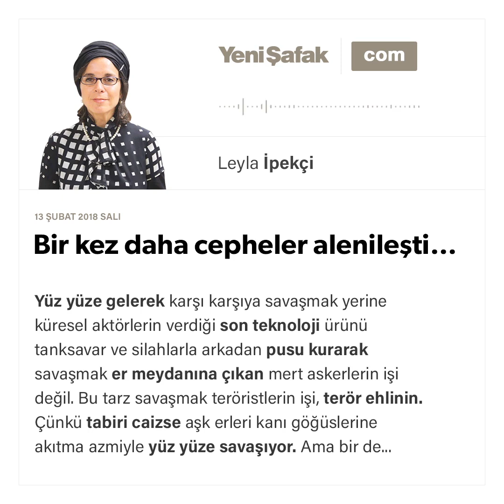Bir kez daha cepheler alenileşti… - Leyla İpekçi - 13.02.2018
Yüz yüze gelerek karşı karşıya savaşmak yerine küresel aktörlerin verdiği son teknoloji ürünü tanksavar ve silahlarla arkadan pusu kurarak savaşmak er meydanına çıkan mert askerlerin işi değil. Bu tarz savaşmak teröristlerin işi, terör ehlinin. Çünkü tabiri caizse aşk erleri kanı göğüslerine akıtma azmiyle yüz yüze savaşıyor.